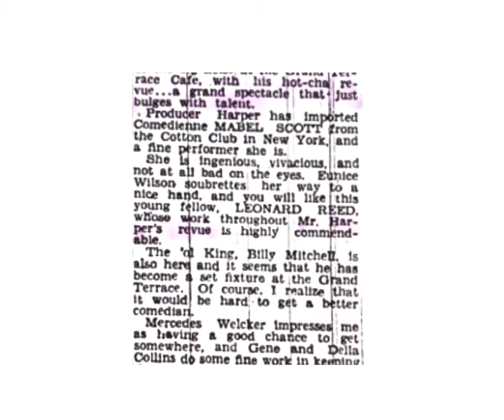Producer Leonard Harper Promotes Mabel Scott as The Truth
This is an excerpt from the mini documentary about the life and achievements of MabelScott The Minidocumentary entitled "Mabel's Blues - the Story of Singer Mabel Scott" is a 16 minute Film on this channel. MabelsBluestheStoryofSingerMabelScott Pictured in this clip is an interview with Grant Harper Reid GrantHarperReid is the grandson of famous producer LeonardHarper Leonard Harper produced for the Lafayette Theatre, the Grand Terrace Cafe in Chicago, the Regal Theater in Chicago and the Ubangi Club in New York City. LafayetteTheatre GrandTerraceCafe RegalTheater PepperPotRevue UbangiCafe RoundNRoundInRhythm Grant Harper Reid is the author of Rhythm for Sale RhythmForSale Harlem Bible - In the Beginning HarlemBibleInTheBeginning and the Apocalypto Kid Goes to College.
Leonard Harper introduced Mabel Scott to the world